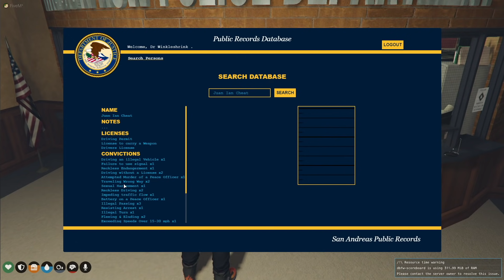INSANE STUNTS AND WINKLESHRINK MEETS A NEW ENEMY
► PART 15
 These were all taken from my twitch streams and cut down to the best bits and I will be dropping them daily until we're up to date
WARNING:
contains strong language and us screaming.